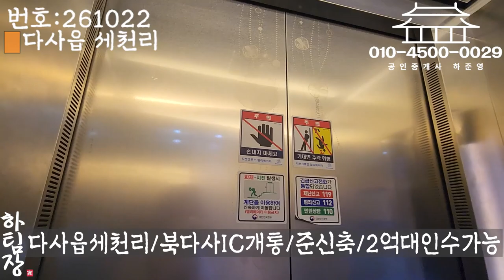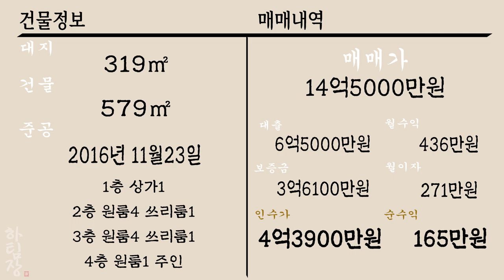[하팀장]대구원룸매매 10x10코너, 거품빠진 준신축, 엘리베이터, 상가까지 평당 1500만원 한번 보시죠~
-찾는 조건을 다 갖춘 매물인거 같네요~

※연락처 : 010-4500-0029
※카카오톡 ID : 45000029 (검색)
※해당영상 매물번호:261022

▶소재지 : 대구광역시 달성군 다사읍 세천리 1594-16
▷면적 : 대지 319㎡ / 연면적 579㎡

▶거래형태 : 매매
▷거래예정금액 :14억5천만원
▶중개대상물의 종류: 다가구주택

▷사용승인일 : 2016년11월23일
▶총 층수 : 지하 0층 / 지상 4층
▷주차대수 : 8대

▶방향[거실 기준] :남
▷입주가능일 : 2022년10월27일이후 협의가능
▶방수[근린생활시설 미포함] / 욕실수 : 방 17개 / 욕실 14개

▷관리비[청소비용,승강기 유지비용 등] : 매월 약 200,000원 예상

◆대표:沈民貞
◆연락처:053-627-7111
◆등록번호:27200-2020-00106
◆소속공인중개사 : 하준영